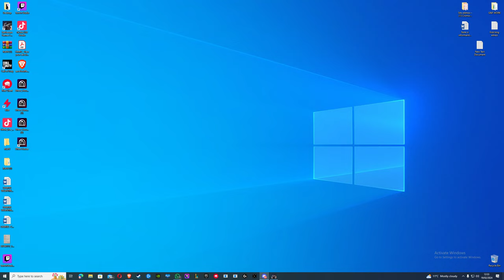TopEFT Just don't play eft